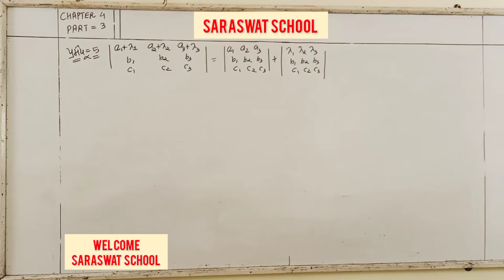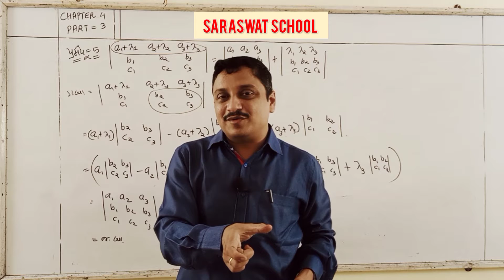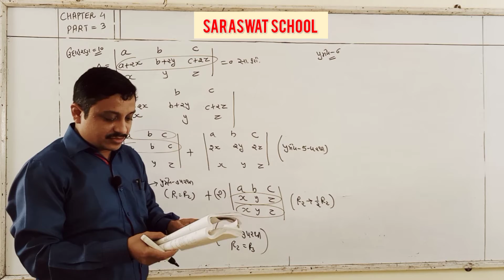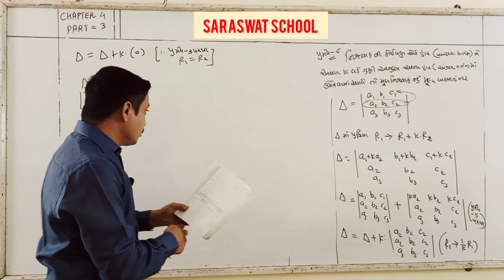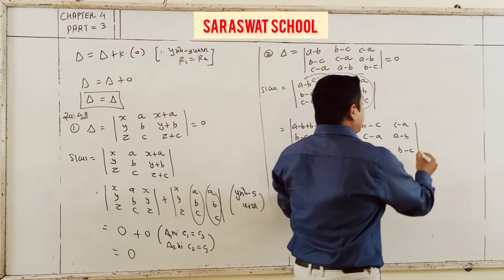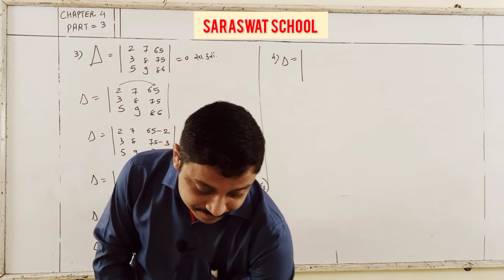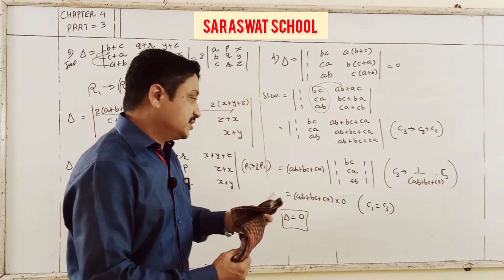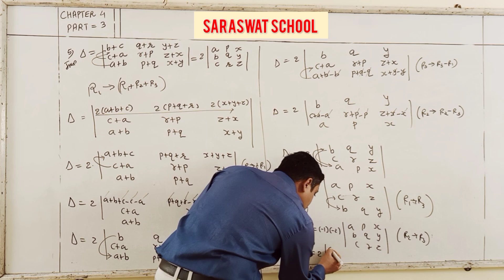GM 12TH MATHS CHAPTER 4 PART 3